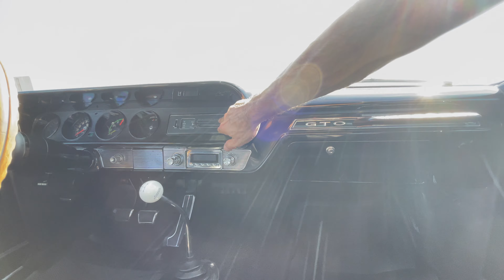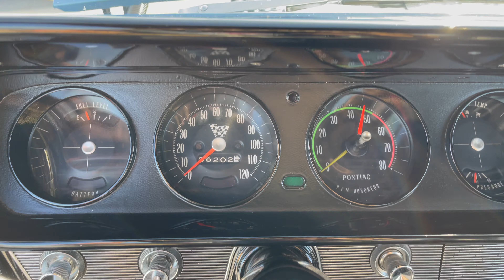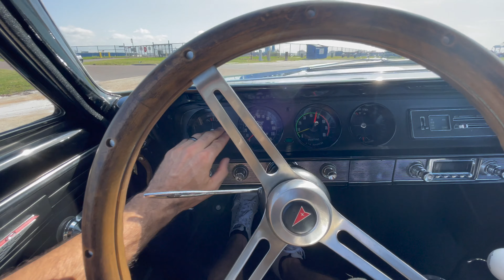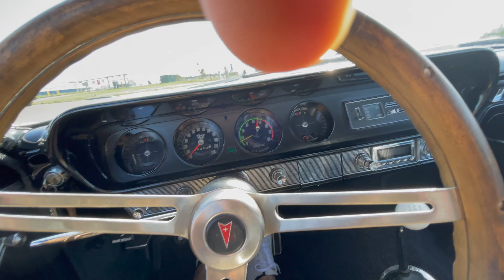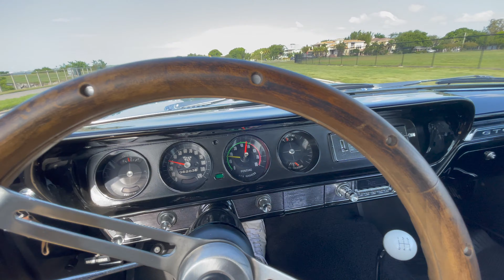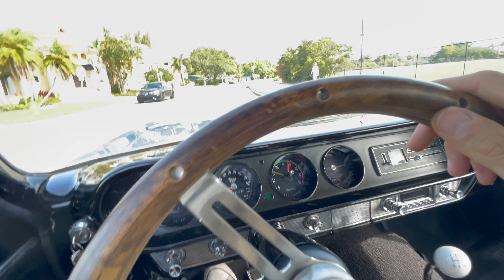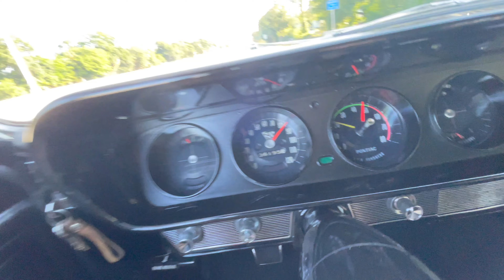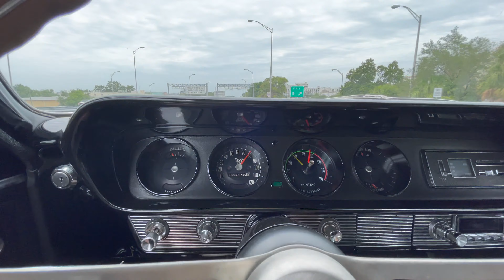1965 Pontiac GTO: Full walk around & detailed lift inspection, cold start, idle, hot start, drive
Soon to be listed for sale  on Bring a Trailer.  1965 Pontiac GTO: Full walk around & detailed lift inspection, cold start, idle, hot start, drive